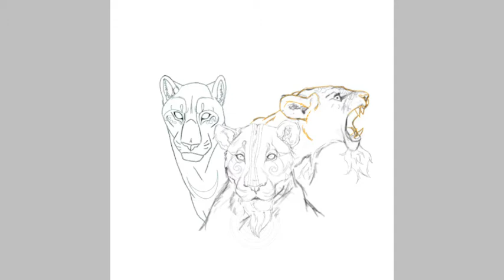My Pride Goddesses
A fan art of The Three Sisters from My Pride, which is an amazing animated series. Asra the goddess of the moon, mercy and death. Cansu is the goddess of Rain, travels, and wisdom. Sunce is the goddess of the Sun, wrath, and life.